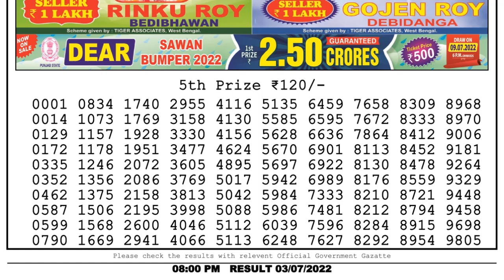🔴 Lottery Sambad Live 08:00pm 03/07/2022 Evening Nagaland State Dear Lottery Result Pdf Download